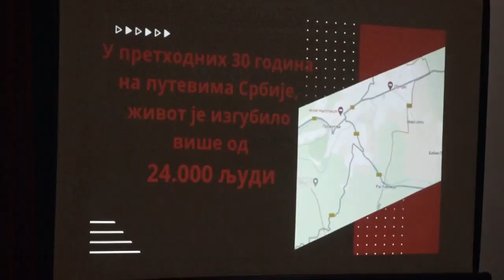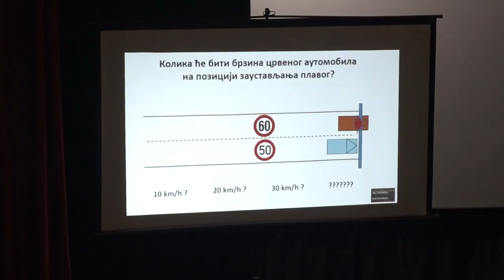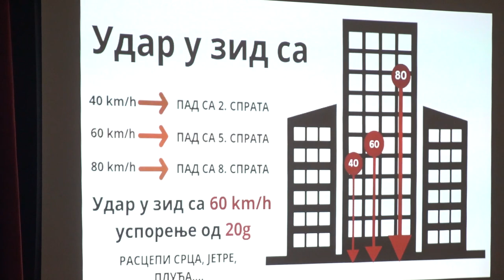ODRŽANA TRIBINA ZA MATURANTE "NA MATURU BEZ AUTOMOBILA"